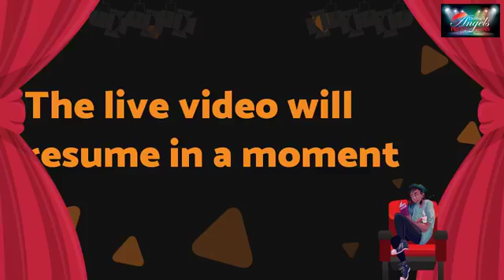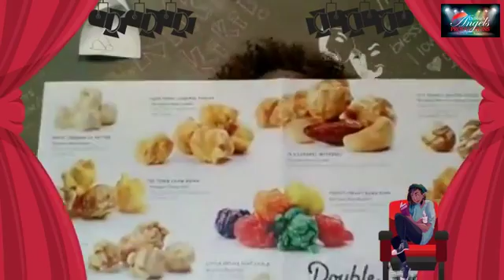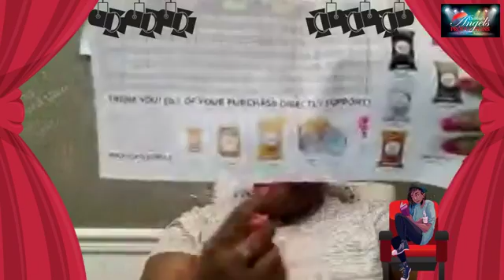Why Sponsoring a Kid Could Work for YOU!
We are always looking for sponsors for our shows and this year if you sponsor an actor for Willy Wonka Jr. it is tax deductible!  Let Meme break it down so you can see how cool you would be if you did this!